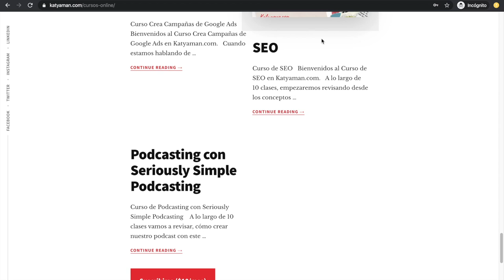368. Marca Personal con Linkedin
Hoy vemos algunos tips interesantes a tomar en cuenta para desarrollar tu Marca Personal en Linkedin.